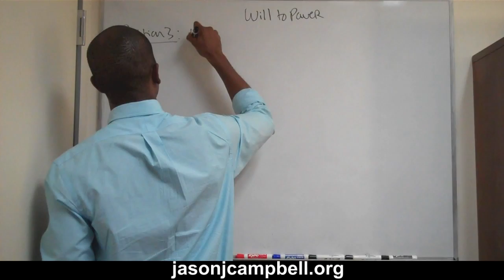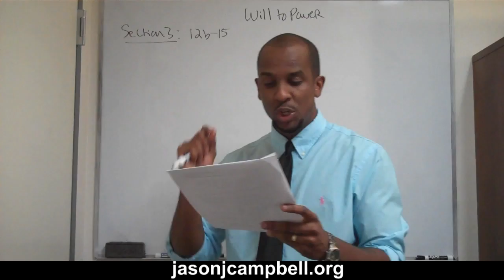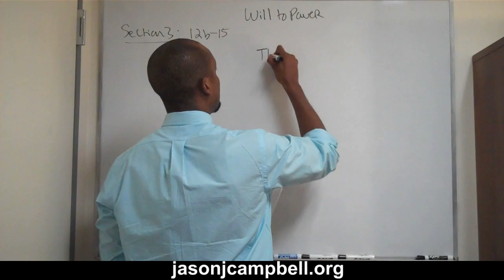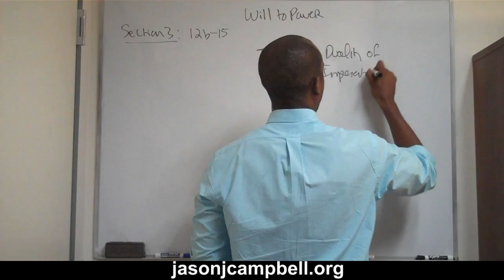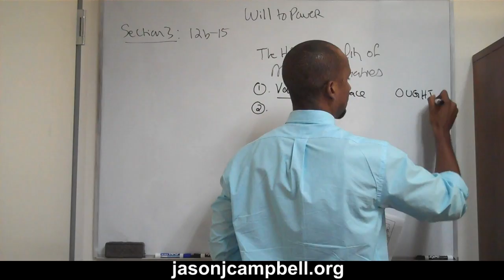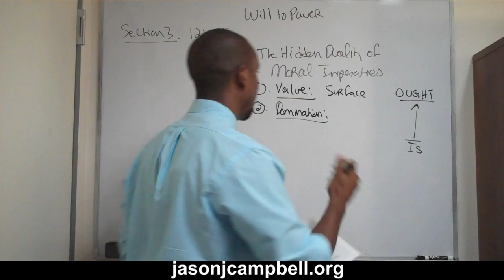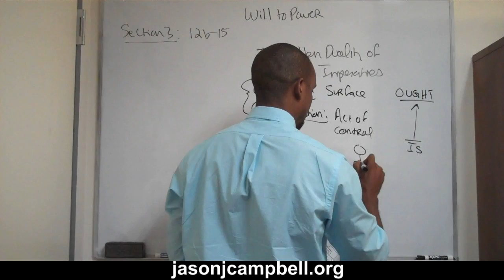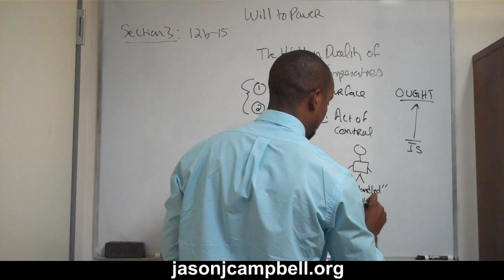19. Nietzsche Lecture: The Will to Power: Section 3: Notes 12b-15